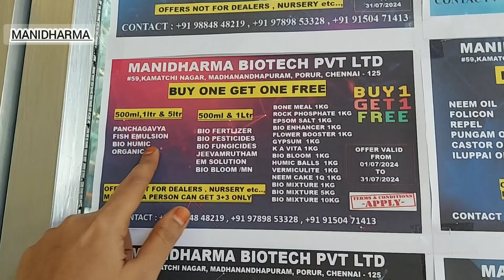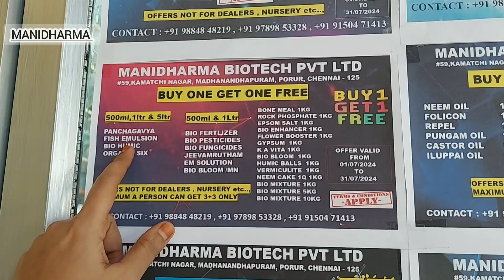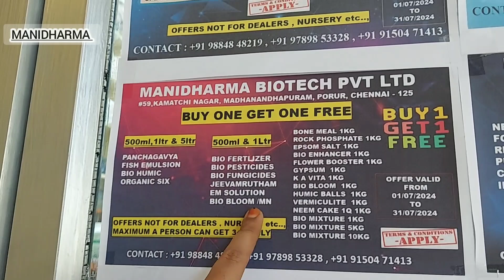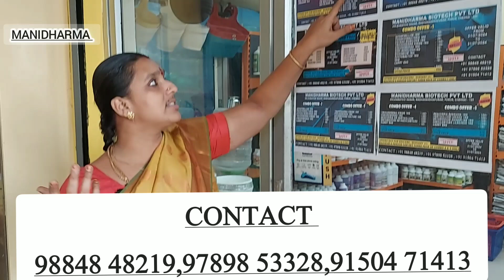AADI OFFER 2024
MANIDHARMA BIOTECH PVT. LTD.
Organic Farming Manufacturer of Bio fertilizer
One shop for all terrace garden material

|Manidharmabiotech | TerraceGarden| Uyirurangal | Chennai | Azospirillum | Vermicompost | Grow bag | Panchagavya | phosphobacteria | Potashmobilizer | Pseudomonas